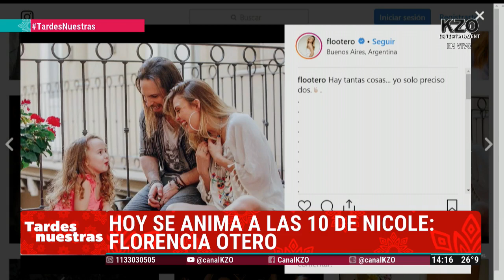Flor Otero con Nicole | en Tardes Nuestras